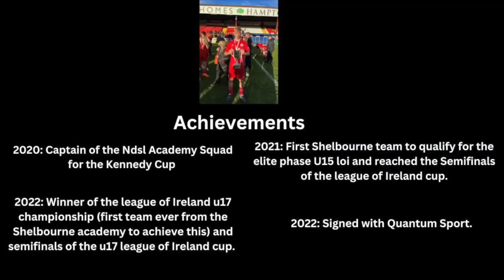Callum Doyle-Travers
Irish 16 year old centre back..